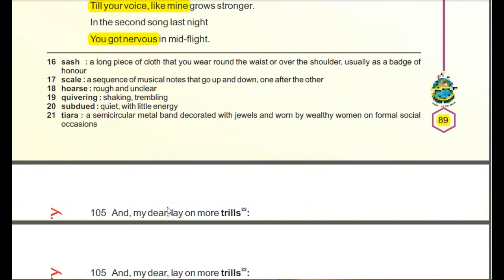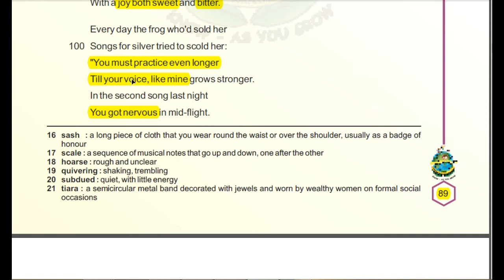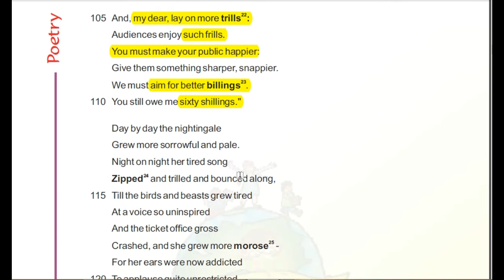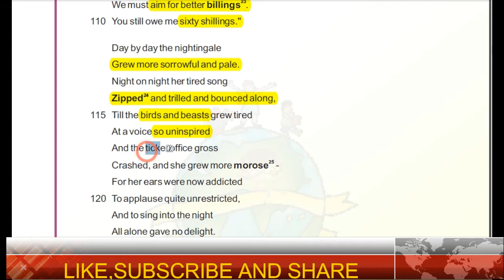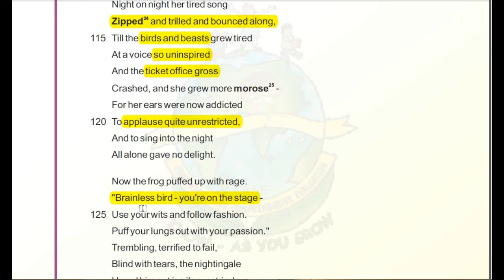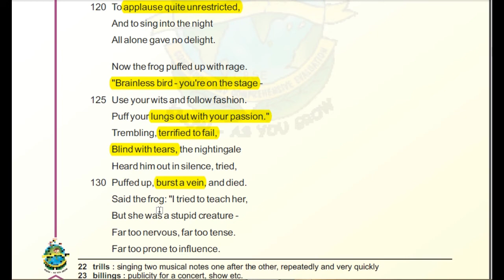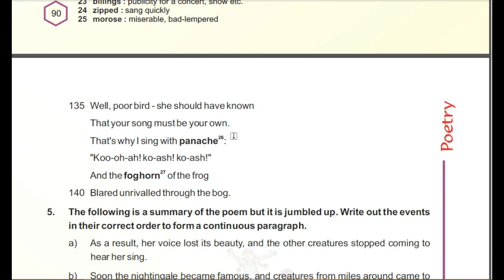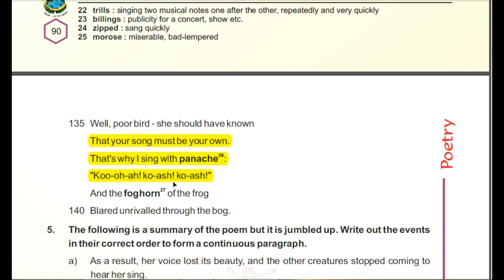The Frog And The Nightingle Part-3 in Hindi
The Frog And The Nightingle Part-3 : CBSE CLASS 10TH